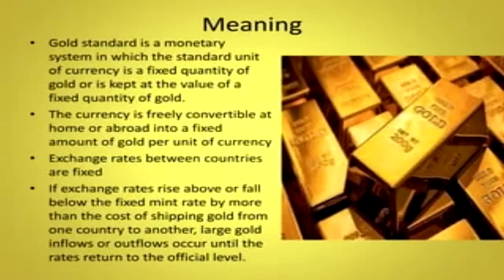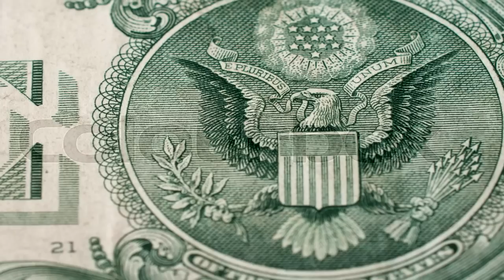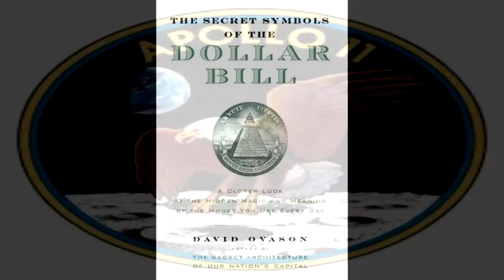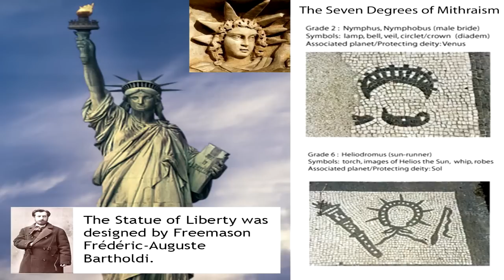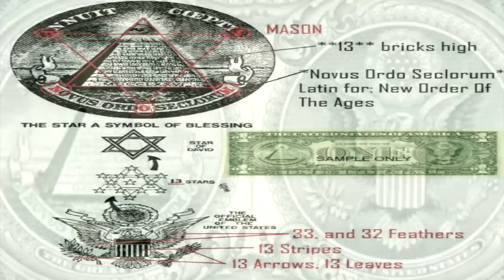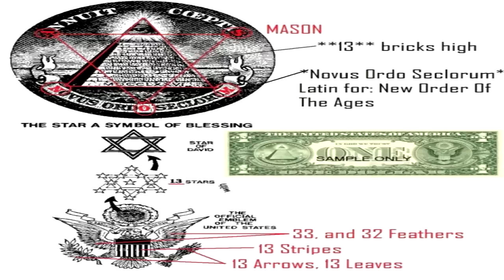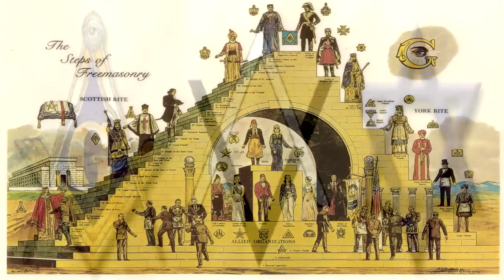The Occult Dollar Bill Talisman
The occult Masonic dollar bill talisman encodes the number 13 repeatedly. There are 13 stars above the eagles head, 13 steps on the Pyramid, 13 vertical bars on the shield, 13 horizontal stripes at the top of the shield, 13 leaves on the olive branch, 13 arrows, 13 fruits, and 13 numbers.  There are 13 letters in Annuit Coeptis and 13 letters in E Pluribus Unim.   The highest rite of York Freemasonry is the 13th degree.  The number thirteen is not an unlucky number for them. It is an unlucky number for you.

The following presentation "The Occult Dollar Bill Talisman" was taken from a chapter in my book "The Atlantean Conspiracy" available